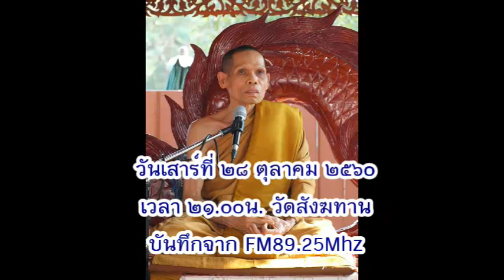วันเสาร์ที่ ๒๘ ต.ค.๒๕๖๐ เวลา ๒๑.๐๐น. พระอ.พงษ์ศักดิ์ สีละเปโม วัดสังฆทาน